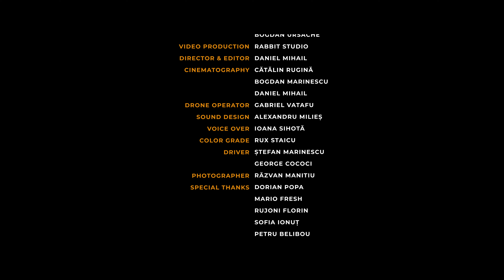CUSTOM CARS GT 2023 & KRYTEX - OFFICIAL AFTERMOVIE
2023